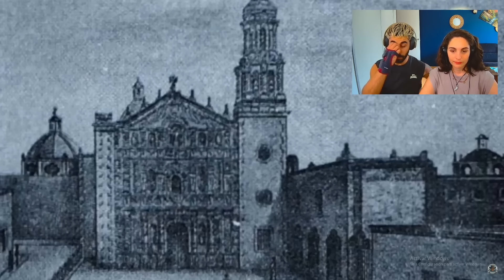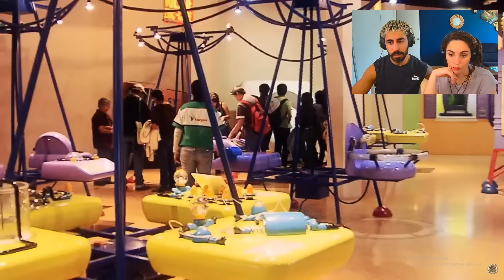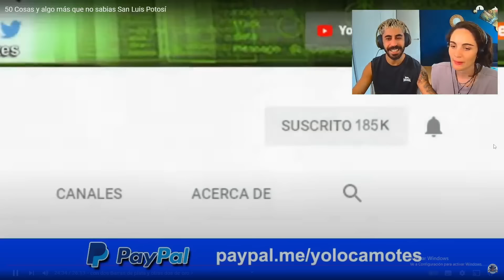🇪🇸 REACCIÓN 🇲🇽 50 Cosas y algo más que no sabias San Luis Potosí *😱NO ENCONTRAMOS EXPLICACIÓN😱*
SOMOS ENERGIA⚡, GANAS🔥 Y ALEGRIA😁, Y LO UNICO SEGURO ES QUE VAS A SENTIR LO MISMO.